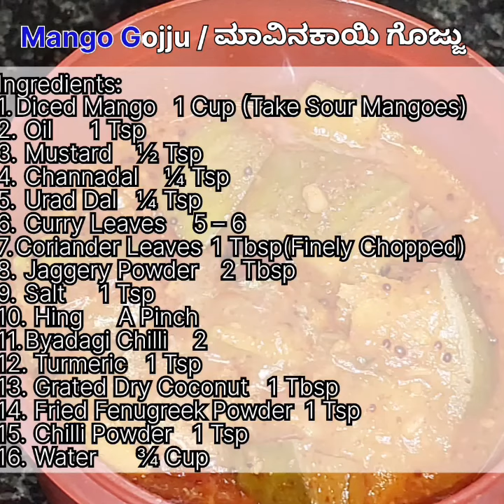ತುಂಬಾ ಸುಲಭ ಹಾಗೂ ರುಚಿಯಾದ ಮಾವಿನ ಕಾಯಿ ಗೊಜ್ಜು | Raw Mango curry | Mavinakayi Gojju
Mango Gojju

Ingredients:
1. Diced Mango               1 Cup (Take Sour Mangoes)
2. Oil     1 Tsp
3. Mustard   ½ Tsp
4. Channadal   ¼ Tsp
5. Urad Dal   ¼ Tsp
6. Curry Leaves    5 – 6
7. Coriander Leaves  1 Tbsp(Finely Chopped)
8. Jaggery Powder   2 Tbsp
9. Salt    1 Tsp
10. Hing     A Pinch
11. Byadagi Chilli    2
12. Turmeric   1 Tsp
13. Grated Dry Coconut   1 Tbsp
14. Fried Fenugreek Powder  1 Tsp
15. Chilli Powder   1 Tsp
16. Water     ¾ Cup
Method:
1. Take A Pan Add 1 Tsp Oil Once Oil Is Hot Add Mustard Seeds Once It Splutters Add Asafoetida Channa Dal Urad Dal.
2. Once It Turns To Golden Add Red Chilies, Curry Leaves And Diced Mango And Saute
3. Add Turmeric, Salt, Chilli Powder, Jaggery Powder, Salt, Fried Fenugreek Powder, Grated Coconut And 3/4 Cup Of Water And Mix Well.
4. Boil In Medium Flame For 8 Mins, Mango Should Cook Completely Then Gravy Thickens
5. Add Chopped Coriander Leaves Mix Well And Switch Off The Flame
6. Gojju Is Ready It Tastes Good With Rice , Dosa, Idli, Chapatti, Rotti Ets
7. U Can Store Upto A 1 Month In Refrigerator
Note:
1. If you want you can add garlic